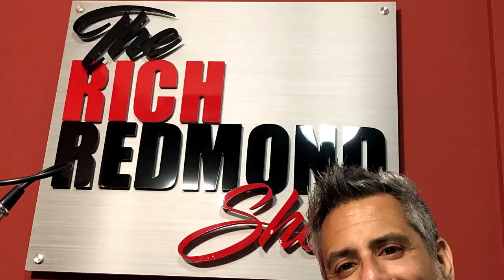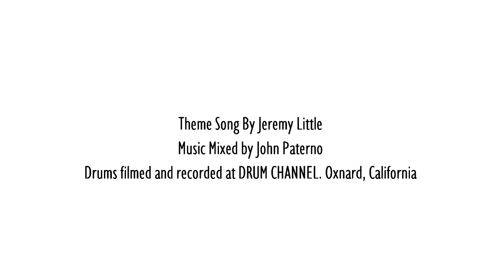David Uosikkinen: "The Philadelphia Sound": The Rich Redmond Show: EP. 158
David Uosikkinen
Drummer David Uosikkinen, is one of the founding members of Philadelphia’s own, The Hooters. In 2010, David formed his own band, David Uosikkinen’s "In The Pocket" to bring awareness to music education and to pay homage to all of the great music that has come out of Philadelphia. In The Pocket brings together all-star Philly musicians to cover classic Philadelphia tunes.
David has played drums with The Hooters for over 40 years. He has also recorded and performed with Alice Cooper, Rod Stewart, Cyndi Lauper, Taj Mahal and Patty Smyth, as well as with many other emerging artists. In addition, David has performed on extensive international tours, including Live Aid, Amnesty International and Roger Waters’ The Wall in Berlin. David is the subject of an upcoming documentary and records drum tracks for clients from all over the world.

Things That Came Up:
-1:00 Nailing the Finnish accent
-5:00 Live Aid
-6:00 Yellow drum set because of Tony Williams
-7:15 Setups, Lib, Charlie, Ringo
-8:40 Bob Marley, Peter Tosh
-9:00 Clicks and tempo control
-10:00 FutureSonics in ear monitors. Only drummer at Live Aid with in ears
-12:20 Studying at The Modern Drum Shop in NYC with Joe Cusatis
-14:00 Starting the band with Eric Bazilian and Rob Hyman
-16:30 Full, Half and Quarter Strokes with Joe Cusatis
-21:00 Kicking butt with Patty Smyth, Scandal, Tommy Price
-23:00 The upcoming documentary
-24:00 Gall Bladder Surgery
-31:00 Learning new skills
-33:45 Marrying childhood friend
-35:00 The horrors of modern air travel
-37:00 Hair color and AquaNet
-38:00 Rumors of a U.S. tour
-40:33 Managed music for mp3.com for a bit
-46:30 Live feel. Clicks helping consistency of vocals
-49:00 Signature Sound of the Melodica
-50:20 The cross-stick sound
-52:00 Greg Morrow
-53:20 David Raymond as the Philly Fanatic
-53:50 Anatomy of the Cheesesteak. Barry’s, The White House. Fried peppers, onions and the BREAD!
-56:15 Palace, Kenny Aaronson, John Eddie.
-59:00 Tour dates at

Follow Rich:
Facebook.com/RichRedmond
Twitter.com/RichRedmond
Instagram.com/RichRedmond
Linkedin.com/in/richgrooveboyredmond